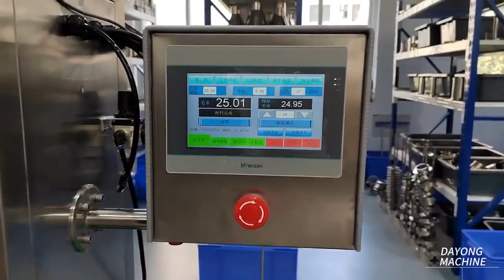Automatic Wheat Flour Paper Bag Packing Machine 1kg 2kg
Vertical powder packing machine is the new generation of intelligent weighing and packaging machine for packing non-stick with flow property powder.